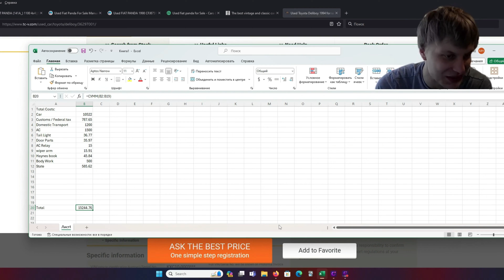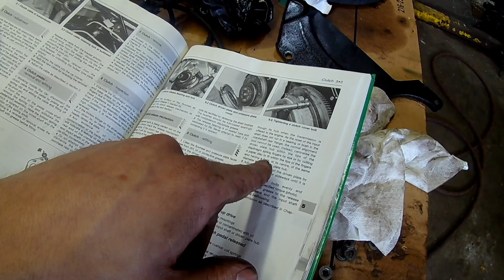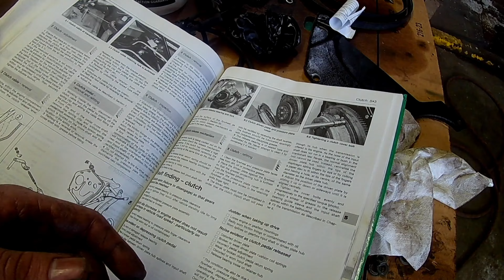Finishing the $600 Fiat engine rebuild (Actual Exotic Flips S1:E6)